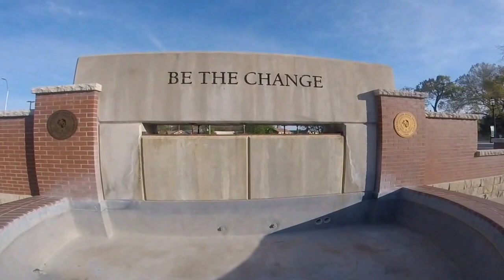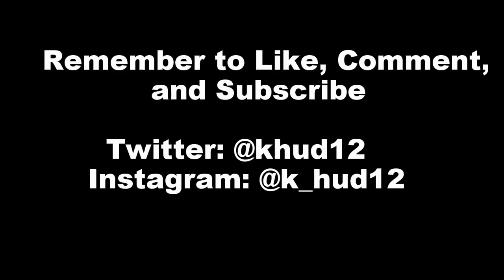Board Walk: Northeastern State University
Stay awesome and until next time. Peace!